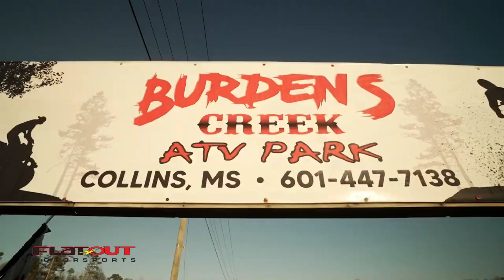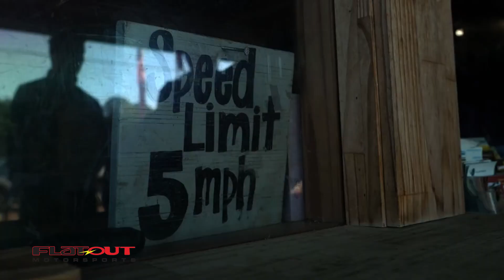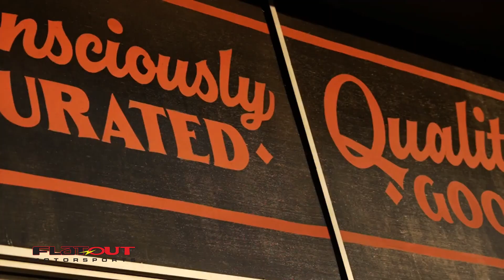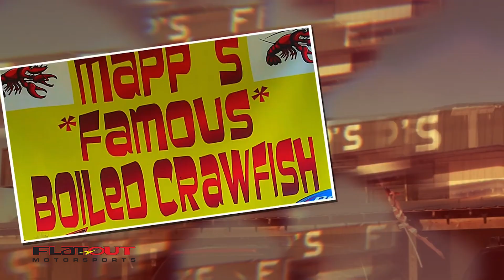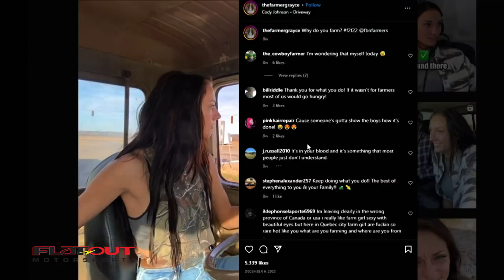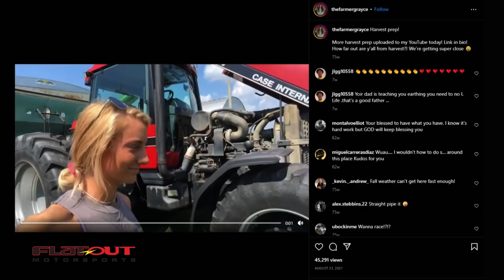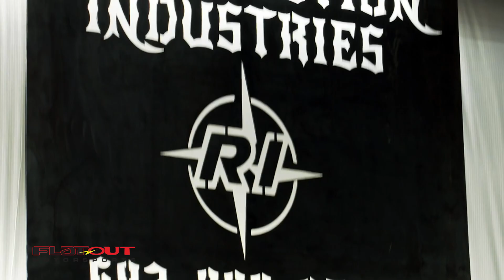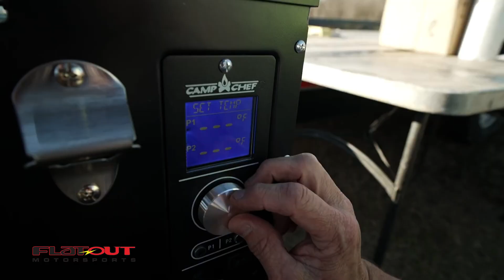MUDDY TIMES IN MISSISSIPPI – DESTINATION POLARIS S14 EP6 POLARIS OFF ROAD VEHICLES